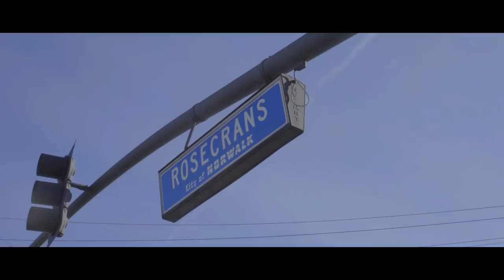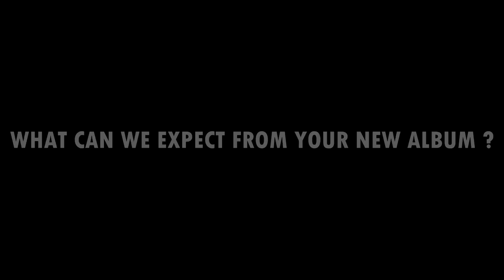Rich G - Mini Documentary / Album Preview - Official Video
EastTown Records and Brownside Present Rich G in this Mini documentary and album preview. Barrio Chronicles out 2-9-18
filmed and edited by Eyekon Fotography.